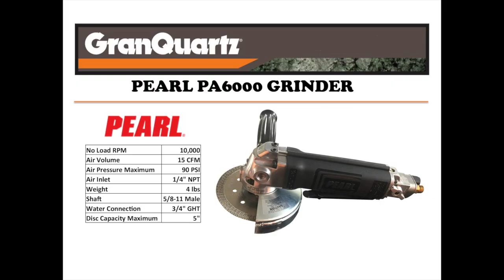Pearl Pneumatic Wet Polisher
Introducing the NEW PEARL Pneumatic Wet Polisher.

Made from cast aircraft aluminum and easily one of the most durable polishers in the stone industry!

Makes a great parring with the Pro Series UCS mesh core bits.

Both products available at GranQuartz.com